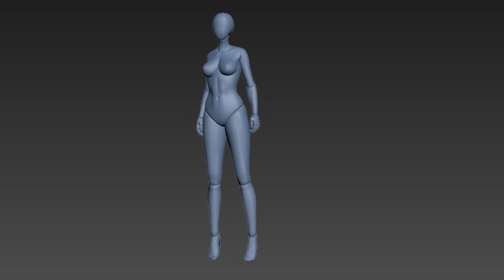Idle Pose animation typeA002